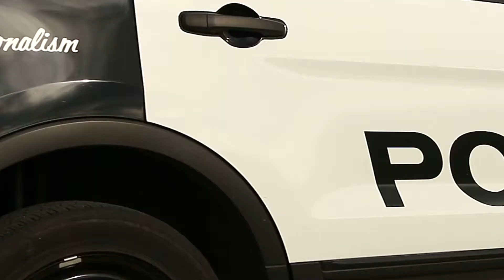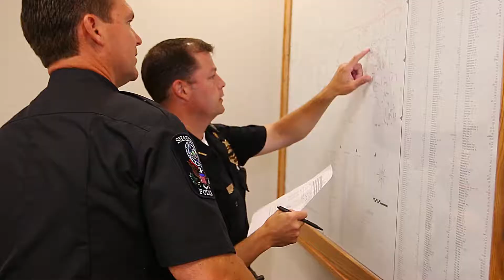Shakopee Police Today